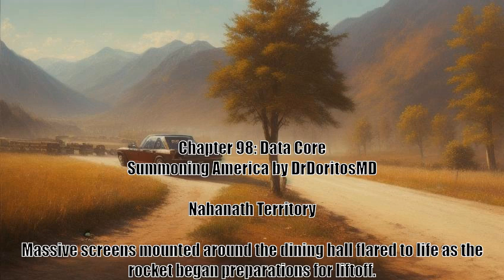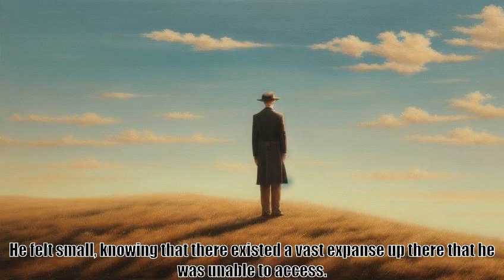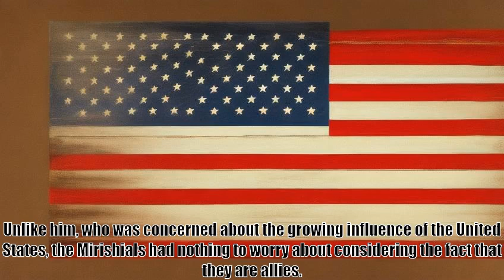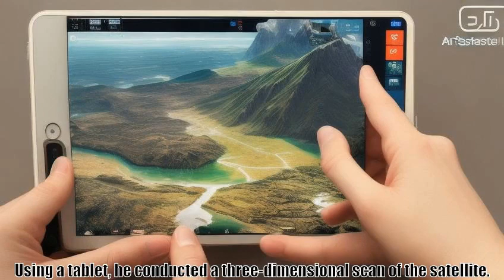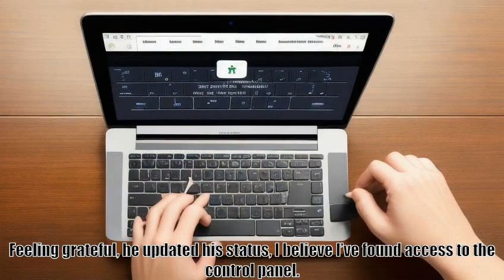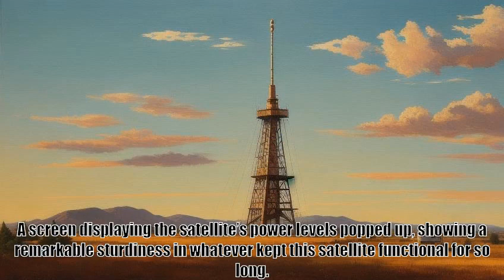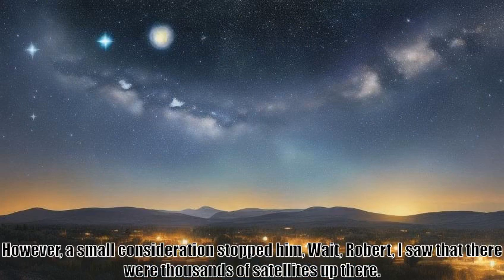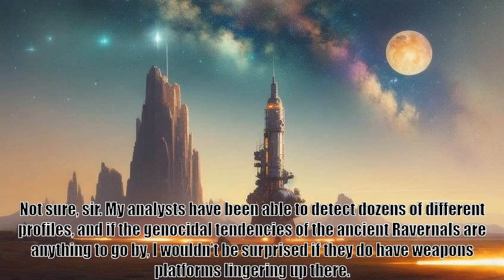Summoning America Chapter 98